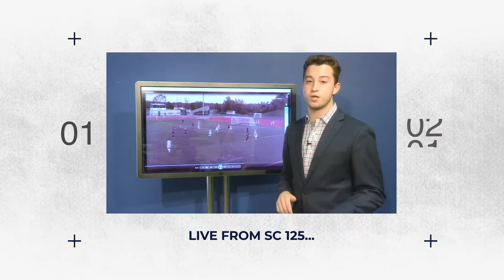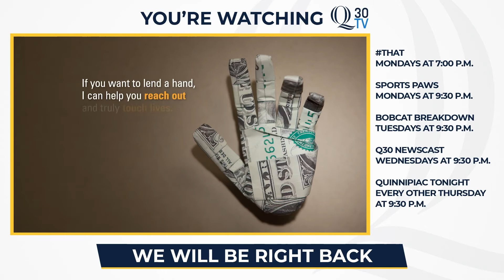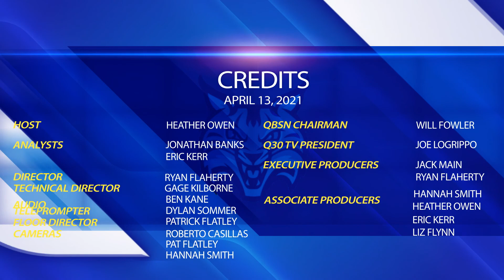Bobcat Breakdown: 04/13/2021